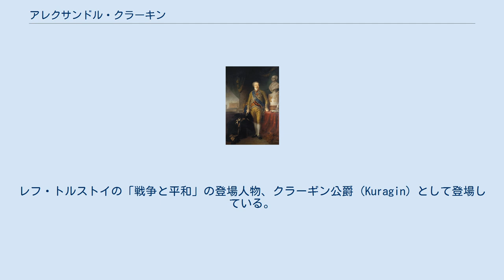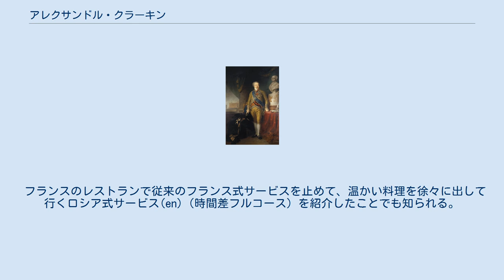アレクサンドル・クラーキン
アレクサンドル・クラーキン アレクサンドル・ボリソヴィッチ・クラーキン公爵（Александр Борисович Куракин、Alexandr Borisovich Kurakin、または、Kourakine、1752年1月18日 - 1818年6月24日）は、帝政ロシアの政治家、外交官。
駐在オーストリア公使、フランス公使、国家評議会議員（1810年から）、枢密顧問官などを歴任した。
レフ・トルストイの「戦争と平和」の登場人物、クラーギン公爵（Kuragin）として登場している。
 1752年1月18日モスクワに生まれる。
クラーキン家は代々外交官を輩出してきた家柄で、ピョートル大帝に仕えた外交官ボリス・クラーキンは曽祖父にあたる。
1764年父のボリス・アレクサンドロヴィッチ・クラーキンが死去し、サンクトペテルブルクに移る。
ペテルブルクでクラーキンは皇太子パーヴェル・ペトローヴィチ大公（後の皇帝パーヴェル1世）の宮廷に仕えた。
パーヴェルの知遇を得たクラーキンは、パーヴェルのよき友人の一人であったが、それは長くは続かなかった。
女帝エカチェリーナ2世によってクラーキンは、在外公館に派遣されたためである。
 1796年にエカテリーナ2世が死去し、パーヴェル1世が即位すると、クラーキンは帰国して副宰相に任命され、パーヴェルの宮廷に仕えることになる。
パーヴェル1世の暗殺後にアレクサンドル1世にも仕え、この間1806年に駐在オーストリア公使、1808年に駐仏公使として、ナポレオン戦争に直面することとなる。
1807年のティルジットの和約締結に当たっては、ロシア側代表として講和会議に出席している。
 1810年以降、クラーキンはアレキサンドル1世に対して多くの書簡を提出し、フランスとの戦争が不可避であることを警告し続けた。
ナポレオンがロシア遠征を準備中であることを察知したクラーキンは、1812年4月15日にナポレオンと会談の上で、露仏間の外交関係を打開を試みた。
大陸軍の進発後にクラーキンは公使を辞任した。
 クラーキンは衣装道楽として知られ、パリ赴任中、華麗で贅を尽くした衣装から「ダイヤモンド公爵」の異名をとった。
1810年7月1日、駐仏オーストリア公使シュヴァルツェンベルク (en) 主催の舞踏会で起こった火事では、避難するときに倒れて火傷を負ったが、豪奢な衣装によって一命を取り留めたという。
 アレクサンドル1世、ニコライ1世に仕えて法典編纂事業に尽力したミハイル・スペランスキーを見出した人物としても知られる。
 フランスのレストランで従来のフランス式サービスを止めて、温かい料理を徐々に出して行くロシア式サービス(en)（時間差フルコース）を紹介したことでも知られる。